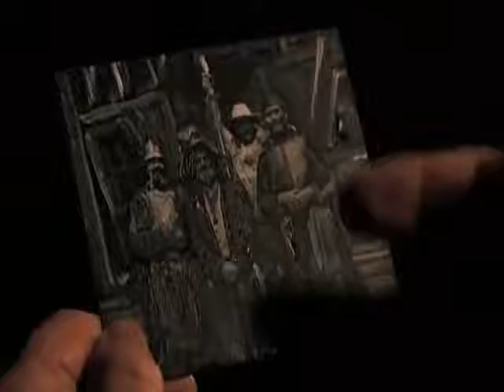Kolor Magii -- part-3